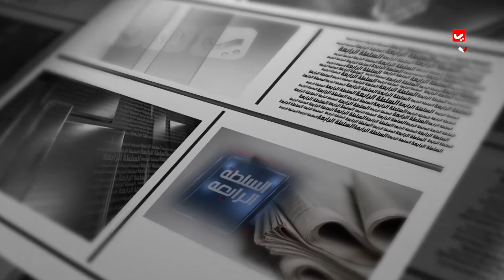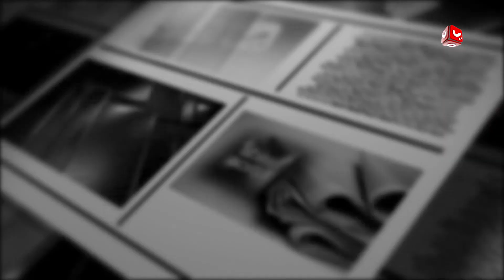السلطة الرابعة | 19 - 10 - 2019 | تقديم حمير العزب | يمن شباب